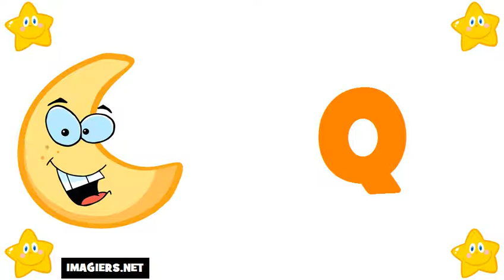fransizca ogrenmek = fransızca alfabe